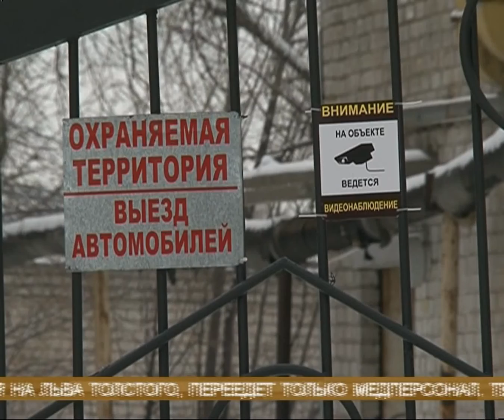В Самаре откроют лабараторию по исследования СПИДа